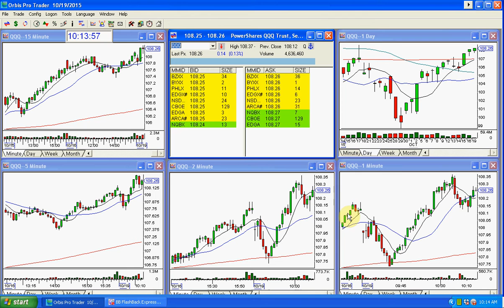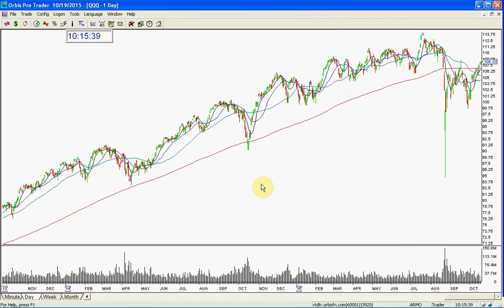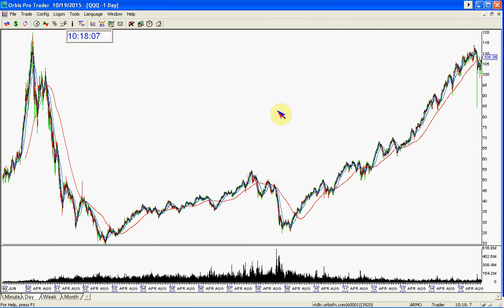QQQ MARKET REVIEW 10 19 2015